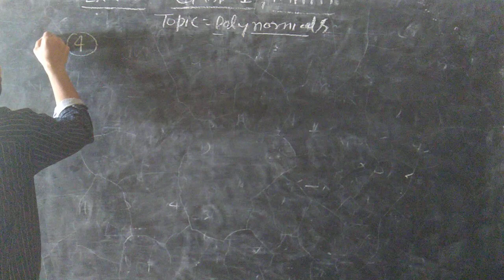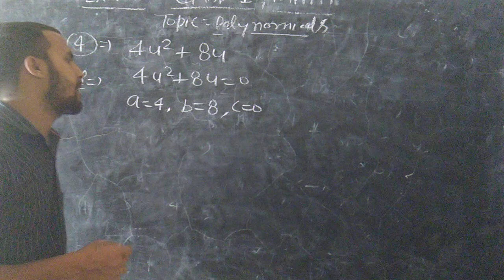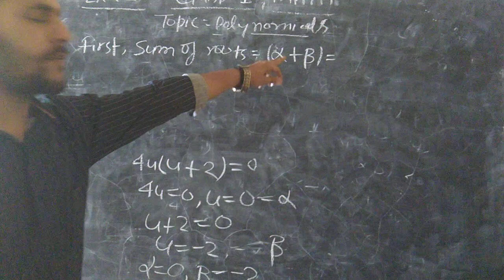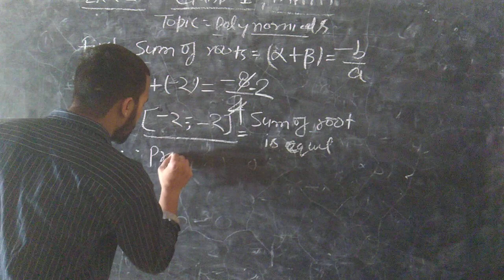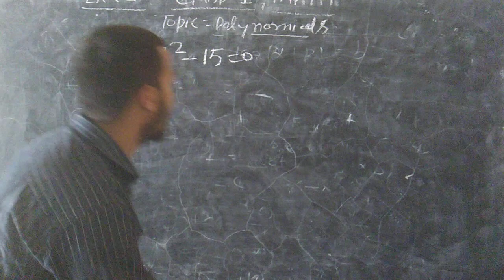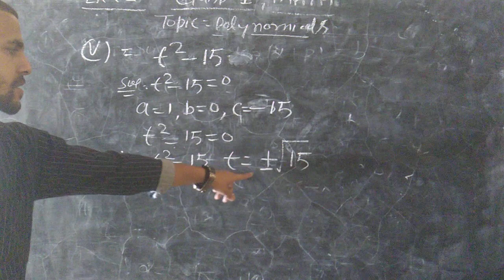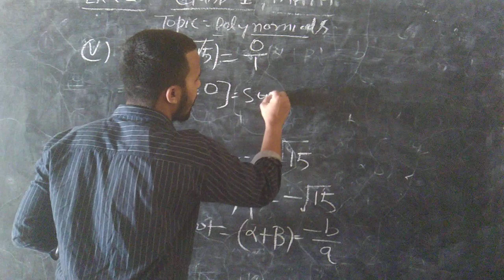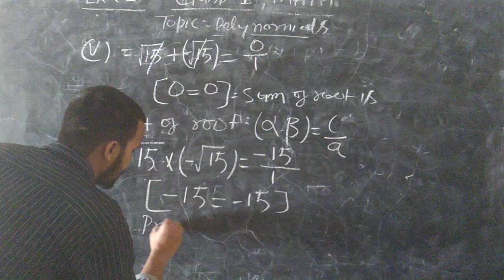19/04/2021 class 10 ex 2.2 solutions